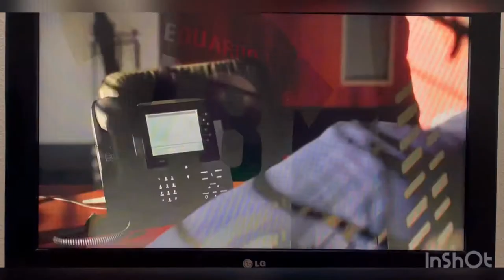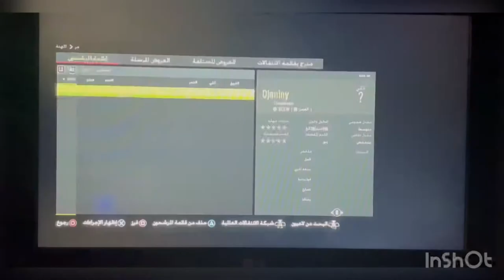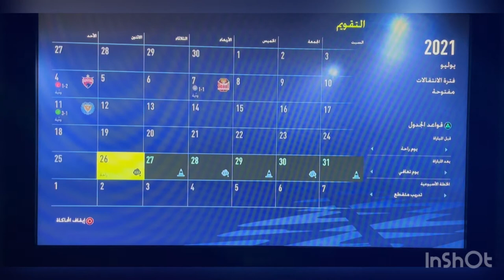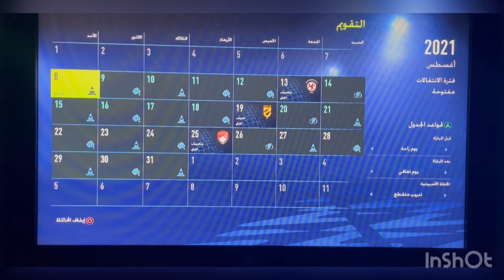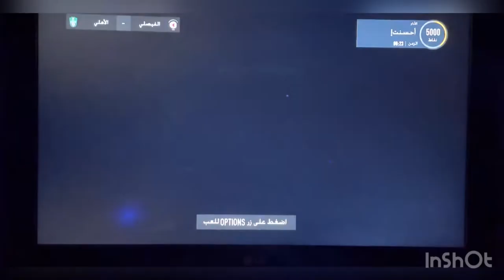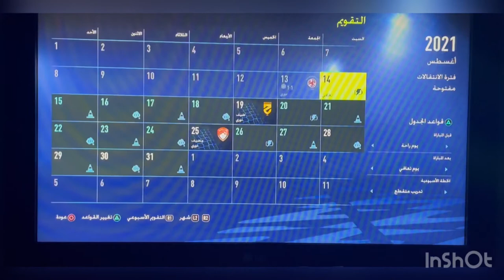مهنة مدرب الاهلي #2 | وقعنا مع تاباتا | FIFA22